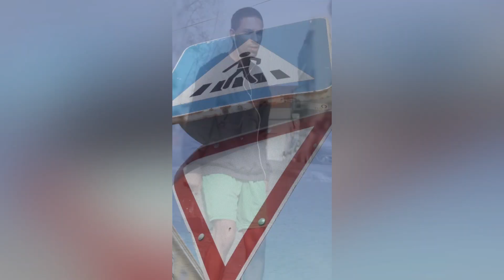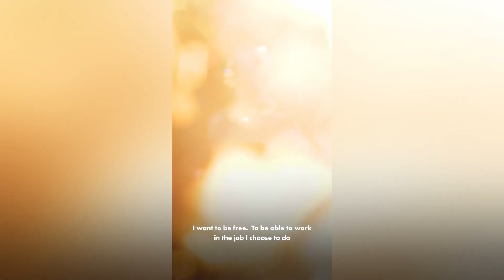Mamadou Ba afirma que os transexuais são "violentados pelo racismo"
Lisboa - Imigrantes transexuais queixam-se dos portugueses serem "racistas" numa reportagem para o canal de televisão britânico "Channel Four". Mamadou Ba, defensor de que "temos que matar o homem branco", afirma na entrevista que "as pessoas trans são violentadas pelo racismo".